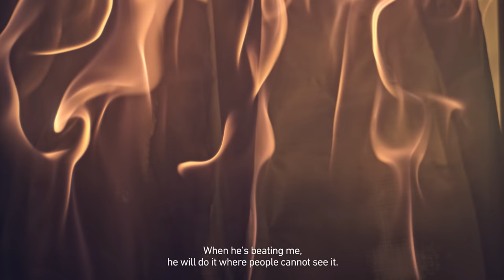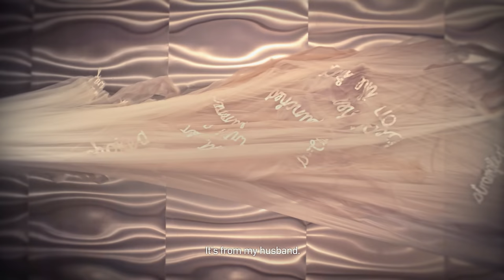NOEXCUSE Presents Bride Armour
An exquisite, yet horrifying gown created by award-winning fashion designer Suzaan Heyns. Informed by conversations with abuse survivors, every stitch, layer and seam of Bride Armour demonstrates the brutality of intimate partner violence (IPV).

Globally, 1 in 3 women experiences IPV. She will be brutalised by the man who vowed to love her. The time has come for a new vow. To love, protect and never abuse. and sign our petition to help make this vow a reality.